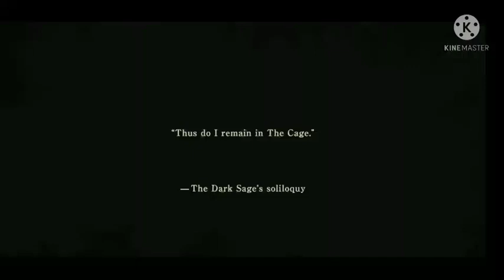NieRRe[in]carnation game (Android and iOS game play video)🔥🔥🔥🔥